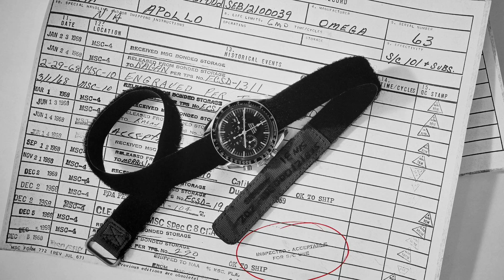How the Omega Speedmaster was flight-qualified.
When NASA tested the Omega Speedmaster before it's moon misson.